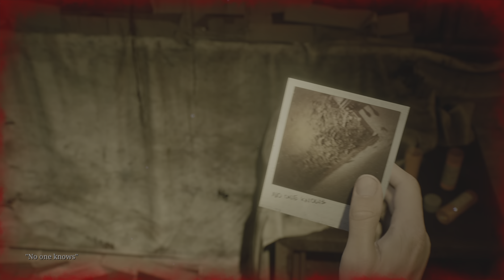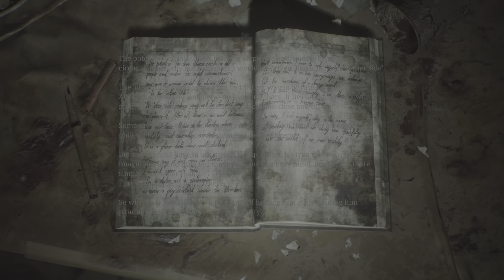Silent Hill 2 Part 12: You've Done It Now, Pyramid Head